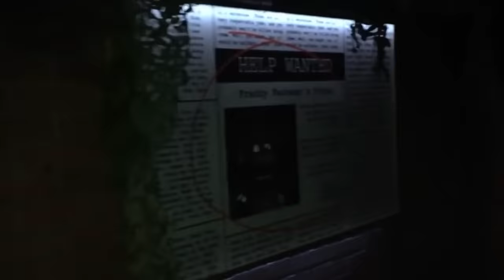НИКОГДА НЕ ЗАКАЗЫВАЙ ПИЦЦУ ФРЕДДИ ФАЗБЕРС в 3:00 *аниматроники хотят меня убить* fnaf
НЕ ЗАКАЗЫВАЙ ПИЦЦУ ФРЕДДИ ФАЗБЕРС в 3:00 *аниматроники хотят меня убить*